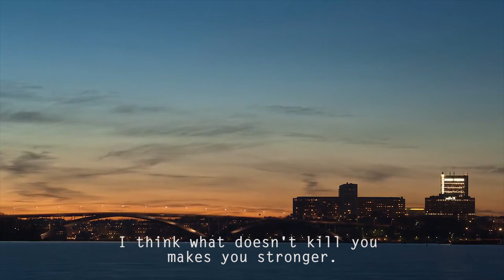Future of Europe - Youth Convention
Future of Europe - Youth Convention Hanaholmen 4-5 December 2017